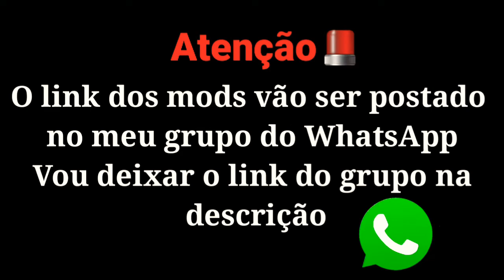Bob Esponja: Cozinha Cascuda - Android Gameplay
Vamos fazer Hambúrgueres de Siri.

Vamos cozinhar.

Junte-se ao Bóbe Esponja Calça Quadrada em uma aventura culinária hilariante pelos restaurantes e cozinhas da Fenda do Biquini.